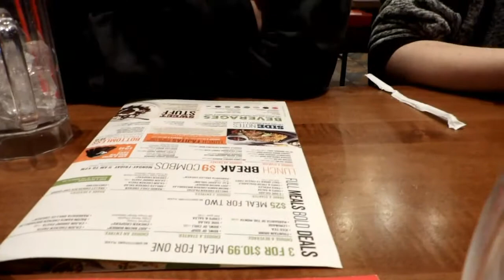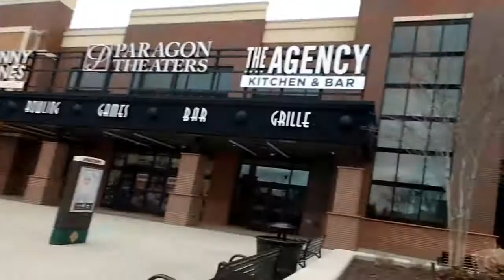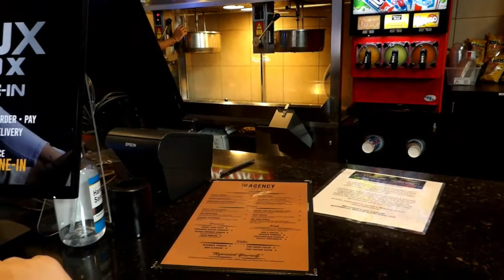PLAYDATES DE MICHAEL CON SUS AMIGOS/BOLOS/PRIMER ASADO HECHO POR MATTHEW. VLOG #212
Bienvenidos a nuestro canal. Yo soy Pauly soy panameña y vivo en Estados Unidos con mi esposo americano mejor conocido como El Señor sin cabeza y nuestros tres hijos Matthew (15), Megan (13) y Michael (9). Somos una familia bilingue, bicultural y queremos compartir con ustedes nuestro diario vivir, recetas, retos y sobretodo nuestras aventuras como padres.
Los invitamos a que formen parte de nuestra gran familia
Activando la campanita
Dejandonos un like
Comentando nuestros videos
Compartiendo los videos para que sigamos creciendo.
Gracias por su apoyo. Se les quiere un monton.
I am Pauly, I am Panamanian and I live in the United States with my American husband, better known as The Headless Lord, and our three children, Matthew (15), Megan (13), and Michael (9). We are a bilingual, bicultural family and we want to share with you our daily life, recipes, challenges and above all our adventures as parents.
We invite you to be part of our great family
Activating the bell
Leaving us a like
Commenting on our videos
Sharing the videos so that we continue to grow.